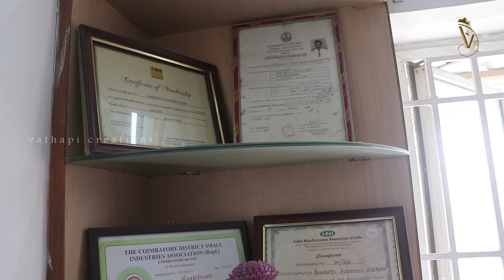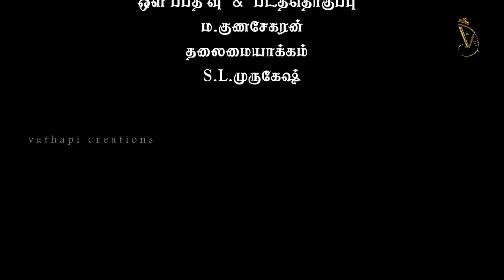V.P.Rajarajan Founder of Pragmatic Auto Print Systems and VPR Corporation Coimbatore .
When you work think you’re the boss when you are the boss think you’re working
தொழில் முனைவோர்களுக்கு ஆலோசனை வழங்கும்

தொகுப்பாளர் : M.கார்த்திக்
ஒளிப்பதிவு & படத்தொகுப்பு : ம.குணசேகரன்
தலைமையாக்கம் : S.L.முருகேஷ்